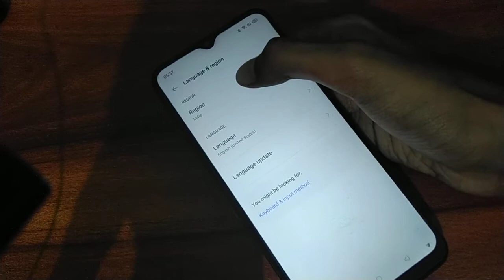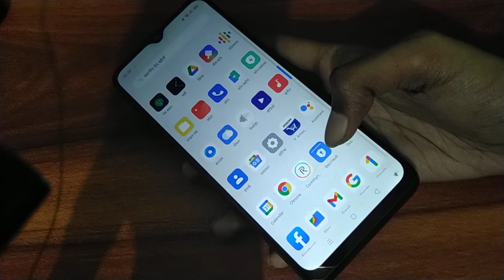How to change language on realme mobile